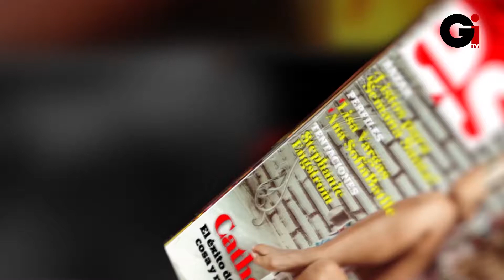Parte 3 Luis Rafael Pellerano